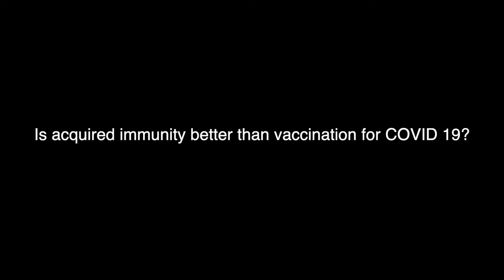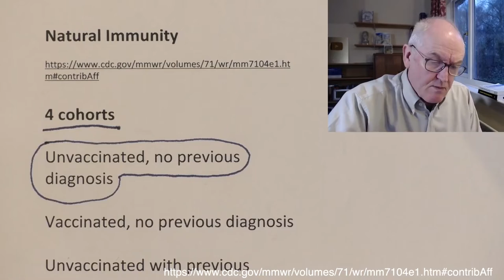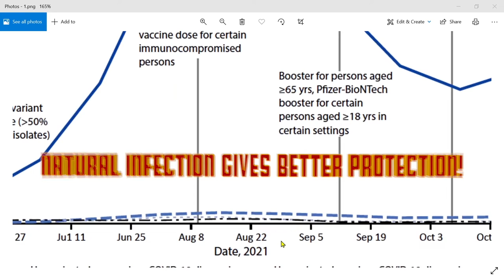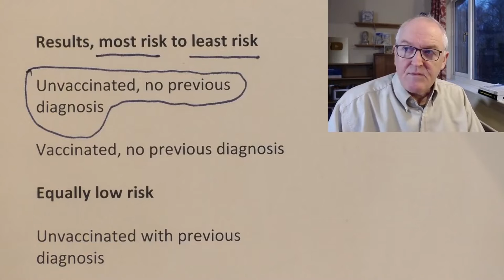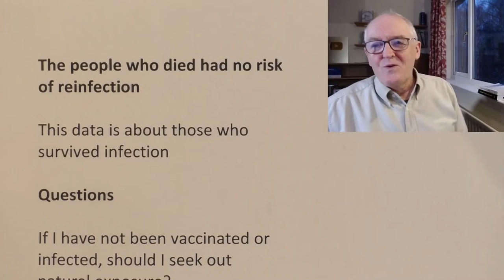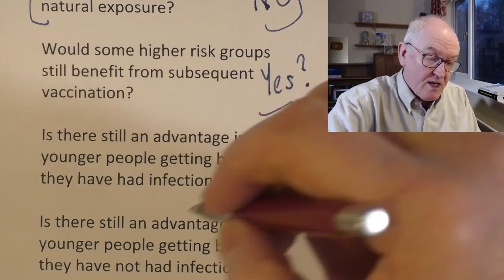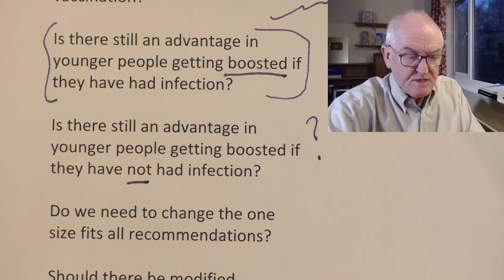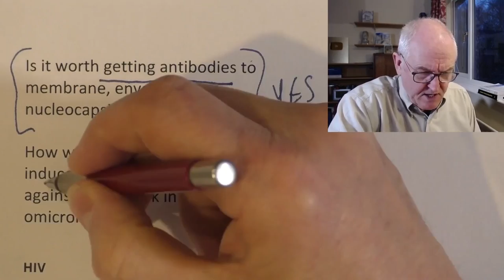Summary of a Summary Regarding Natural Immunity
My own questions about natural immunity and going through the data with the distinguished Dr. Campbell. Great work, Dr. C, keeping everyone informed. You know the science! Thanks